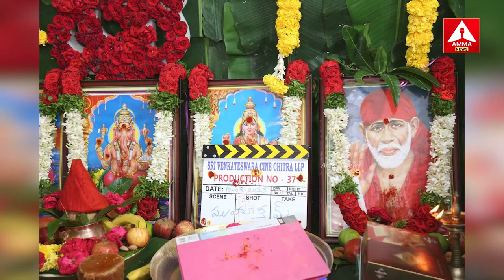Star boy Siddhu's new film is launched with a pooja ceremony!! | Amma News